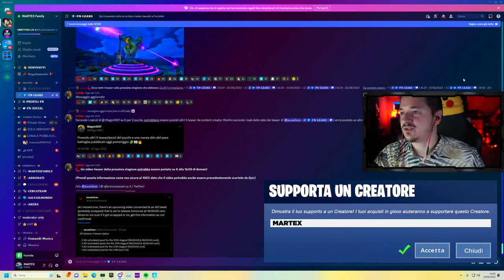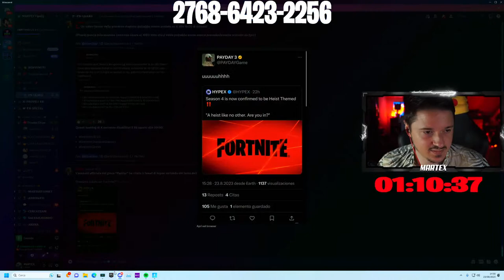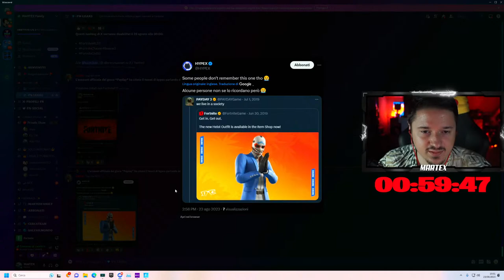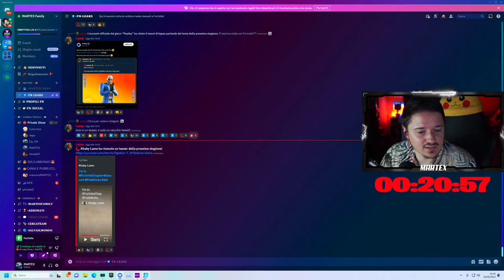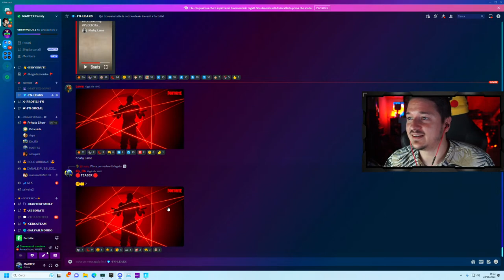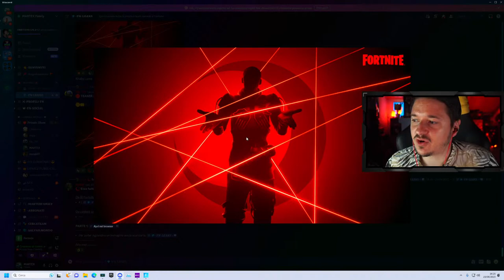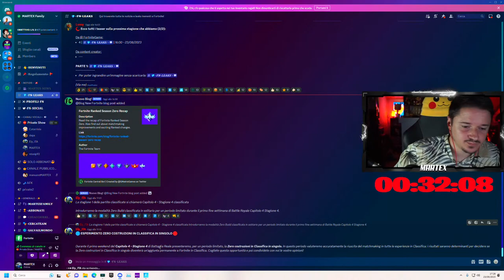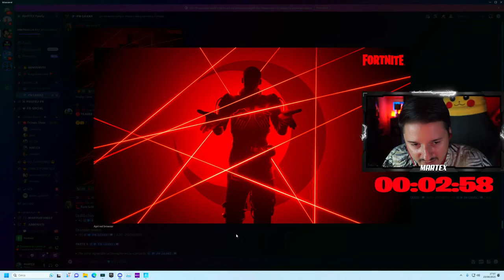🔴 KHABY LAME SU FORTNITE STAGIONE 4 | CODICE MARTEX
✅ Gioca le mie mappe in Creativa:
🔨 Moon Free For All: 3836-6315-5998
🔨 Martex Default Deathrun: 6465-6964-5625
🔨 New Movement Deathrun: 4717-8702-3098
🔨 Gun Game Colosseum of Rome: 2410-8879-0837
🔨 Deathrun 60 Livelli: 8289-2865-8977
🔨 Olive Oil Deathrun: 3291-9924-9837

🎧 Le mie PERIFERICHE Trust Gaming:
➖ Asta Microfono